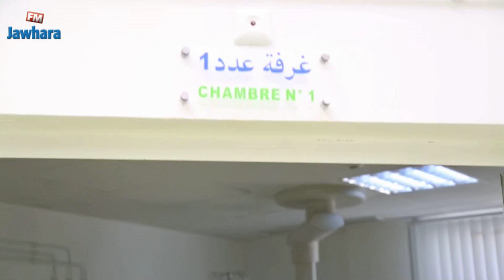تدشين وحدة الإنعاش الجراحي بمستشفى فرحات حشاد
تم اليوم السبت، افتتاح وحدة الإنعاش الجراحي بالمستشفى الجامعي فرحات حشاد بسوسة بطاقة استيعاب تقدر بـ11 مريضا، مجهزة بأحدث التقنيات الطبية من آلات للتنفس الإصطناعي إلى آلات المراقبة، بكلفة إجمالية تقدر بـ3.1 مليون دينار، موزعة بين الأشغال والتجهيز.
ووصف خالد بن جازية رئيس قسم التخدير والإنعاش بمستشفى فرحات حشاد بسوسة، في تصريح لمبعوثة الجوهرة أف أم، هذا الحدث بـ"الحلم" الذي تحقق بعد 15 سنة من الانتظار، والذي سيوفر عناية مركزة للمرضى في الحالات الحرجة كما سيساهم في تخفيف الضغط عن بقية وحدات الإنعاش في مستشفى فرحات حشاد ومستشفى سهلول.
وقد انطلق العمل في هذا القسم في 3 أسرّة فقط، في انتظار تعزيز الرصيد البشري للقسم بممرضين إضافيين، حيث يستوجب إيواء مريض في الغرفة الواحدة تسخير 3 ممرضين على الأقل.